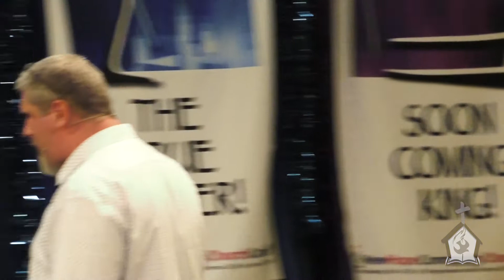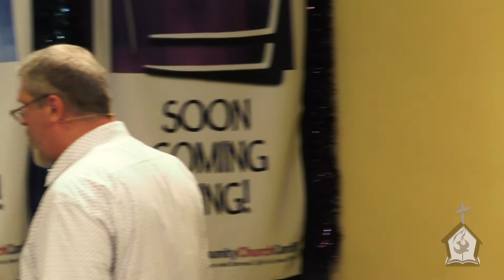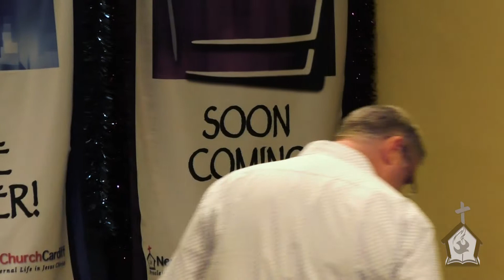Serving, Sacrifice, Suffering | Wade McLennan | 6:30pm 25th July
Join us as we look at the walking life with Christ. Jesus calls us to walk after him and like him. This involves serving, sacrificing, and suffering.

Join us on Sundays for Kids Zone at 10am. For ages 1-8 Years.